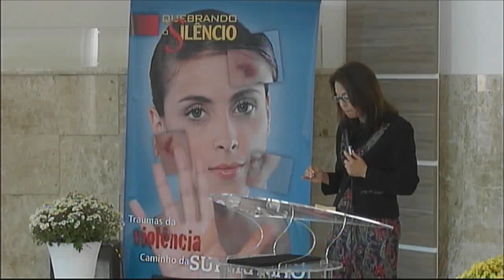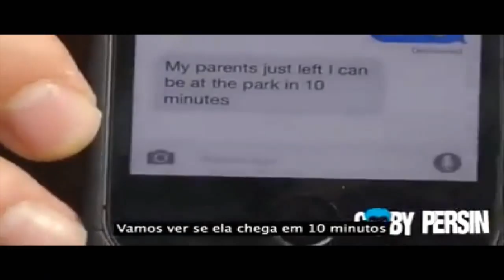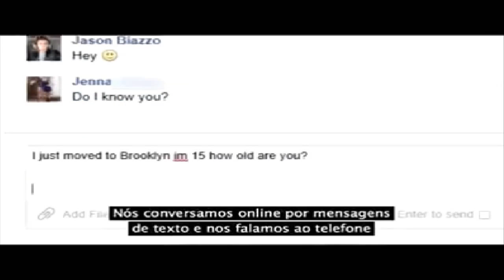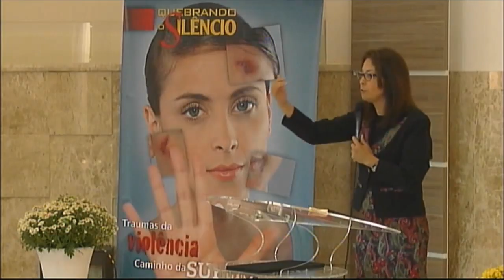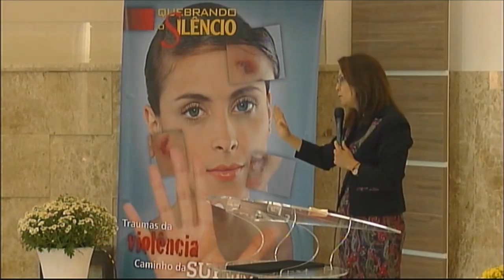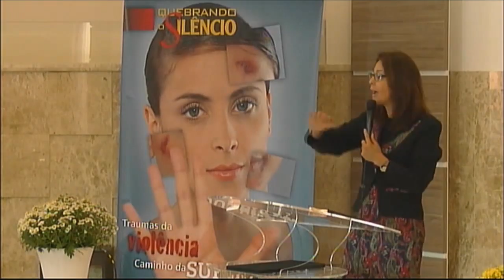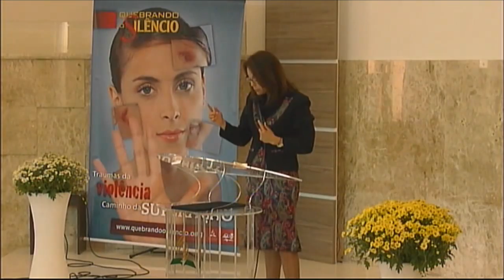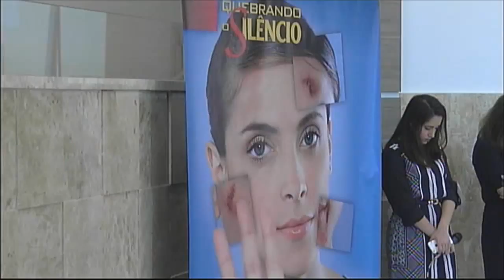A Violência nas Redes Sociais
Culto de sábado 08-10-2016 com Prof. Rosinha Oliveira.

Você é nosso convidado a assistir ao vivo nossa programação, direto Igreja Adventista do Sétimo Dia do Iguatemi no canal do YouTube nos seguintes dias e horários
Sábado 9hs,
Domingo as 20h.
Quarta as 20h.